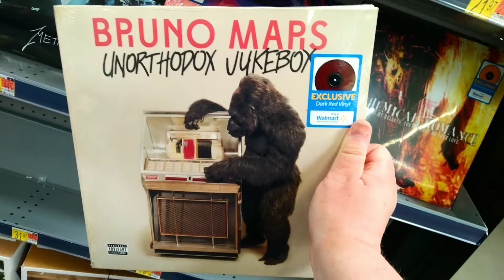Bruno Mars ''Unorthodox Jukebox,'' Vinyl Record For Sale at Walmart on Dewey Avenue in Greece, New Y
Bruno Mars ''Unorthodox Jukebox,'' Vinyl Record For Sale at Walmart on Dewey Avenue in Greece, New York, June 21st, 2022

I'm not a Bruno Mars fan, but I love this album cover. Sometimes, it's nice to see something that's just fun, and you can't go wrong with a gorilla. I also like the album title. My daughter, Prayia, loves the song Uptown Funk. I don't know if this Unorthodox Jukebox is a new album, but if it isn't  it looks like an album that would have that song on it. Gorillas are very unorthodox.